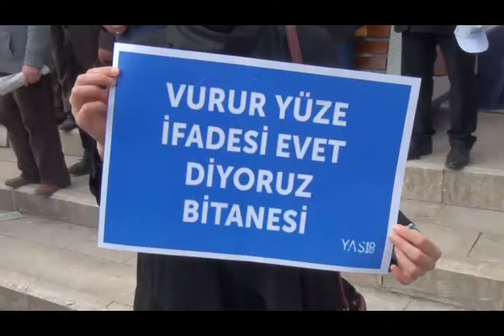TÜGVA'dan Evet yürüyüşü